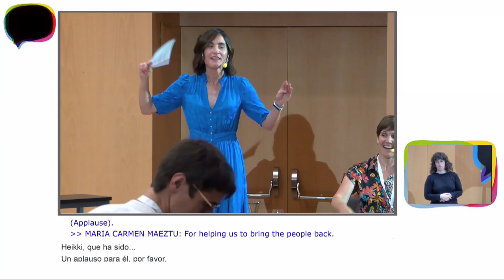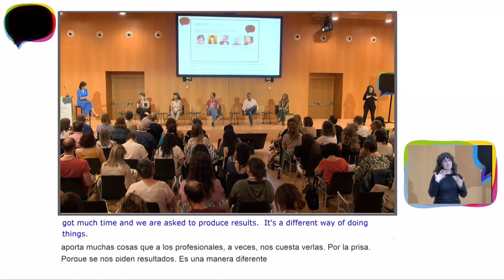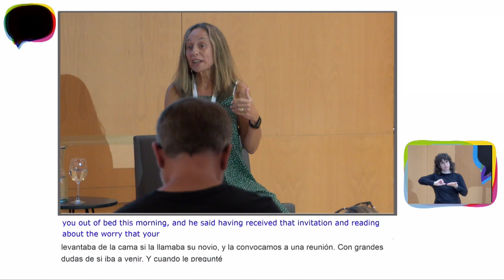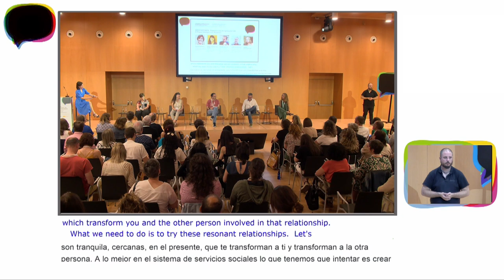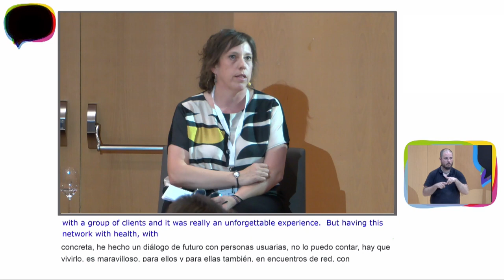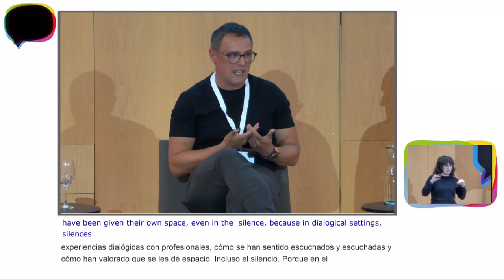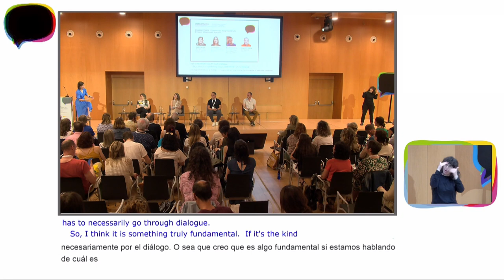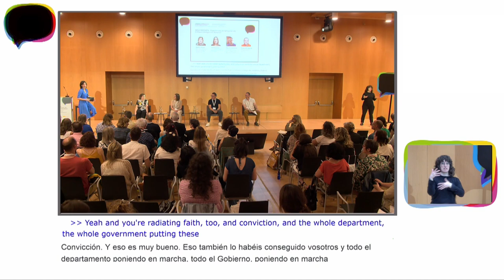Experiencias de aplicación del Enfoque Dialógico en Navarra